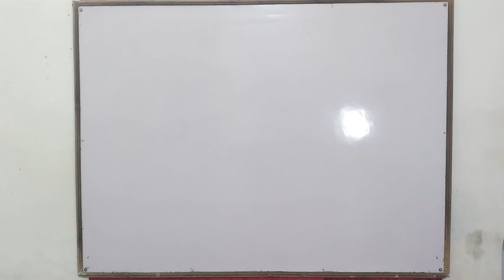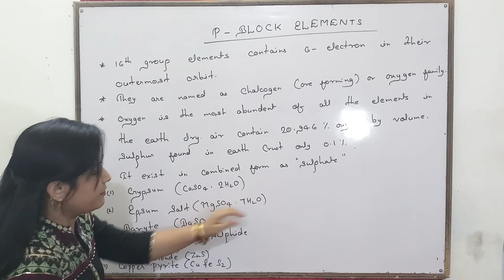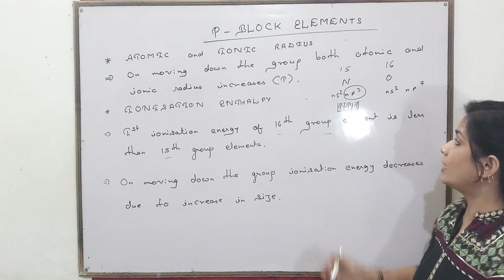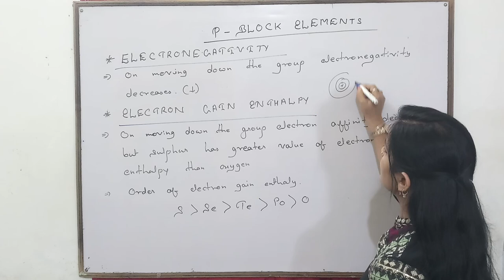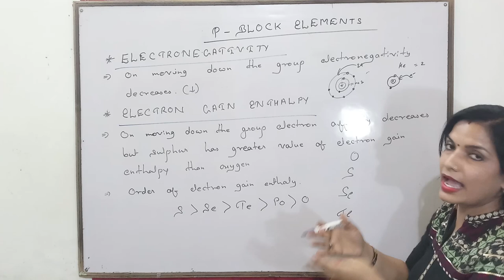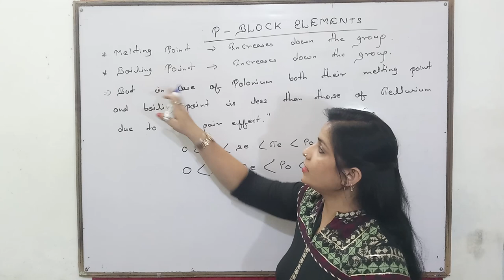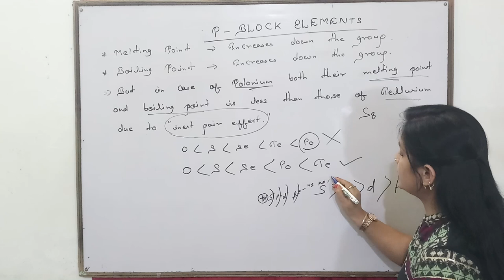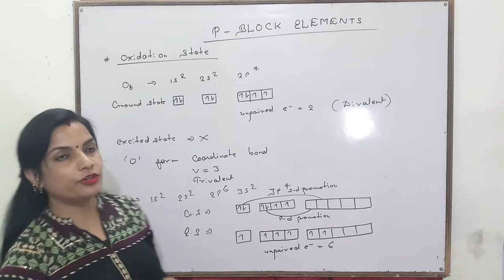P block element . By - Sarita rao. #01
P block element - Group 16(oxygen family) .
HD .